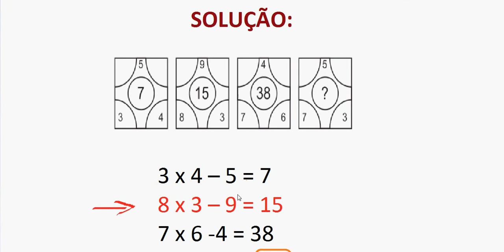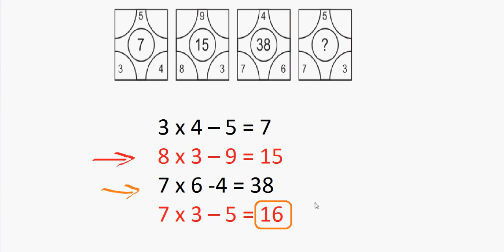Curso Raciocínio Lógico Padrão da Sequência números e figuras Teste Psicotécnico Detran Concurso QI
VídeoAula do Curso de Raciocínio Lógico Matemático Quantitativo. RLM. Sequenciação de números e figuras, imagens ou desenhos. Exame ou Teste Psicotécnico ou psicológico de Raciocínio abstrato para Detran, concursos públicos e testes de admissão em empresas. Lei de formação da sequência. Padrão sequencial. Prova de Psicometria. Teste de Raven ou Exame ou Teste das Matrizes Progressivas. Figuras geométricas planas ou bidimensionais e espaciais ou tridimensionais. Test de Raven resuelto completo solucionado. Raciocínio lógico com imagens coloridas. Princípio Fundamental da Contagem PFC.

Seleção (processo seletivo) ou Concurso público para provimento do Cargo: Agente Comunitário de Saúde; Ano: 2016; CONCURSO PÚBLICO Nº 050/2016 - Manhã; Órgão: Prefeitura Municipal de Cascavel no Estado do Paraná/PR; Instituição ou entidade da comissão da banca examinadora e organizadora (estilo): CONSULPLAN – Consultoria e Planejamento em Administração Pública Ltda.; Nível: Fundamental) Prova escrita objetiva de Raciocínio Lógico – QUESTÃO 16. Qual alternativa completa o diagrama apresentado?

Assista à vídeoaula, com a resposta em resolução comentada, passo a passo, desta questão no link (endereço):